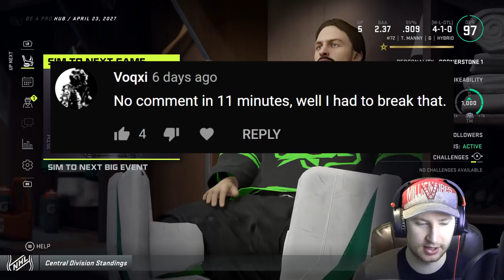NHL 21: Goalie Be a Pro #71 - "Starting Round 2"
Time to start round 2 of the Stanley Cup playoffs. 👍